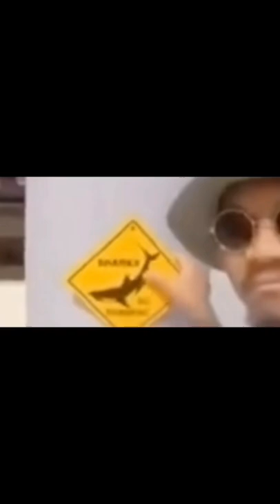Things humans were not meant to see#shorts